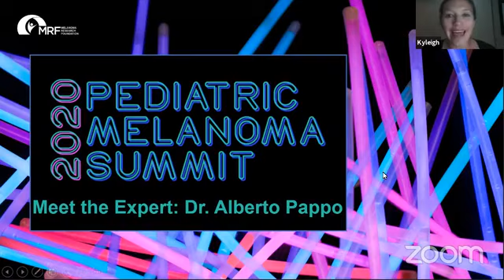Meet the Doctor with Dr. Alberto Pappo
“Meet the Doctor” session with Dr. Alberto Pappo from St. Jude Children’s Research Hospital where he answered questions about his career path in pediatric melanoma and more with our own CEO, Kyleigh LiPira.